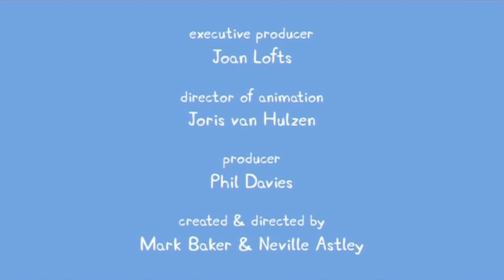Prasátko Peppa S02E09 ČASOVÁ SCHRÁNKA (The Time Capsule) CZ 4K ULTRA HD